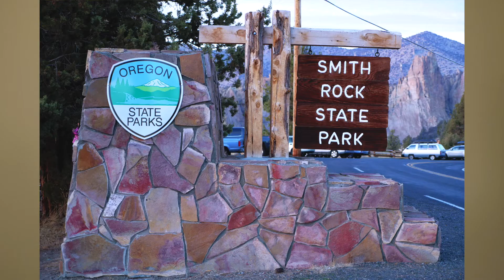TVF 24 booboo gum